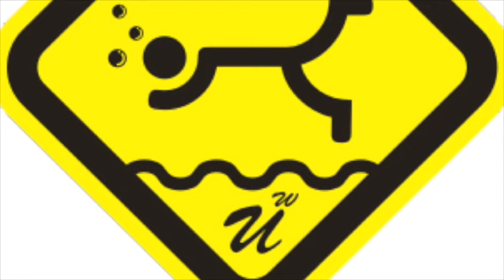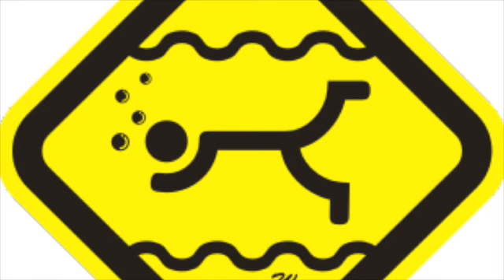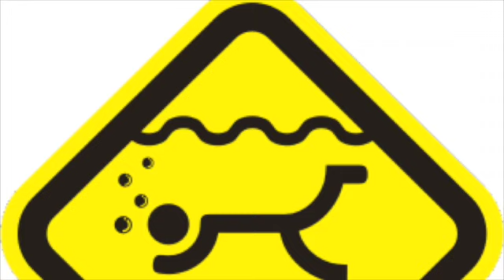Ngan Vi Va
เพลง งานวิวาห์